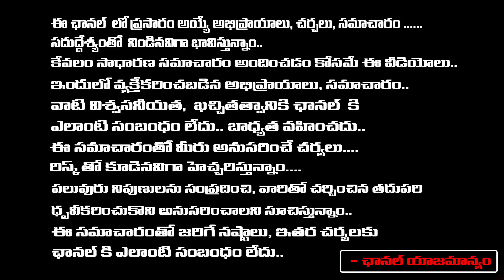పవన్ కి గుండు కొట్టారా ..? పరిటాల రవి నాతో స్వయంగా చెప్పింది ఇదే | Balaji Comments On Pawan Kalyan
పవన్ కి గుండు కొట్టారా ..? పరిటాల రవి నాతో స్వయంగా చెప్పింది ఇదే | Balaji Comments On Pawan Kalyan | RED TV TELUGU